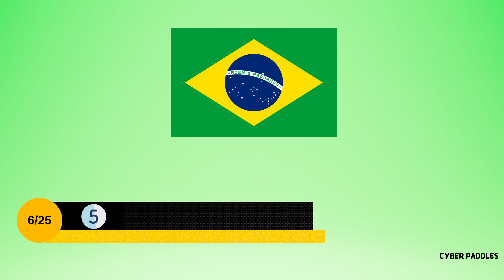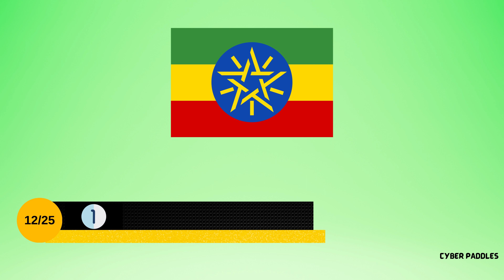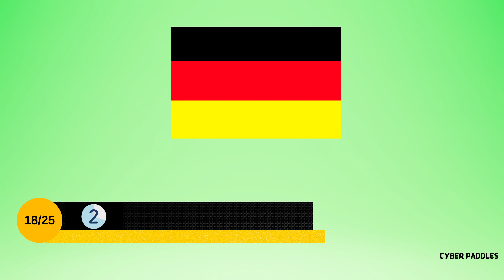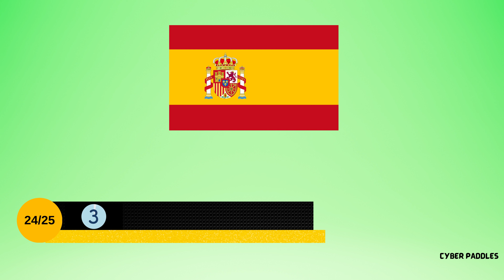Guess The 25 Flags Quiz | How Many Do You Know? 🤔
Can you guess the 25 flags correctly ?

In the video there are 25 Flags...
You have 5 seconds to guess before the Country is revealed!

We hope you enjoy the quiz! 🌎🏳️